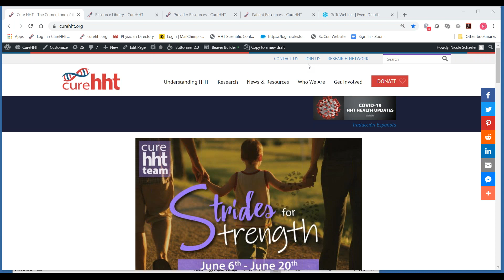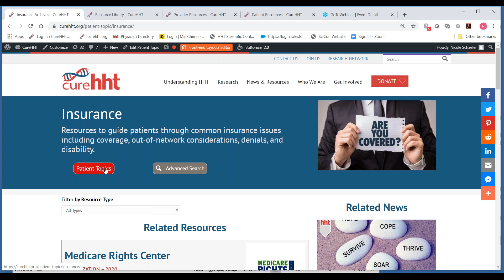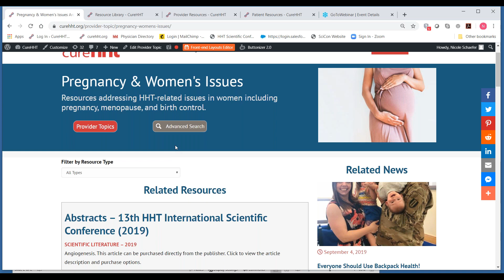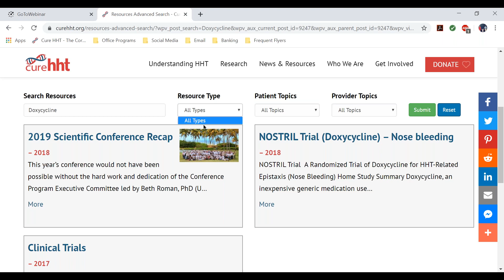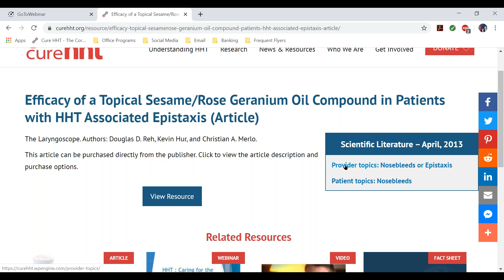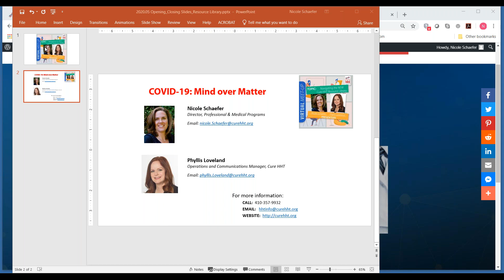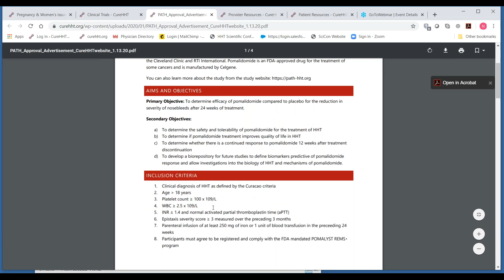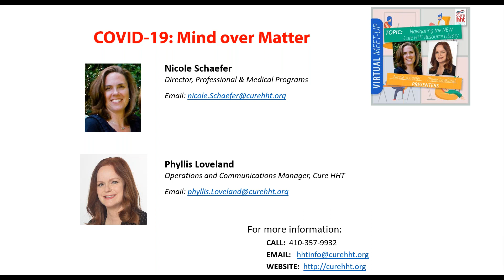Navigating the NEW Cure HHT Resource Library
We are excited to roll-out our all NEW HHT Resource Library as part of our 2020 goals and we want YOU to be there for the grand reveal! Join Nicole Schaefer, Director of Medical and Scientific Programs and Phyllis Loveland, Operations and Communications Manager as they walk you through a short tutorial and look into all that the new Cure HHT Resource Library has to offer the HHT Community, both patients and health care providers. The Resource Library is bursting with hundreds of published scientific literature, fact sheets, treatment updates, news articles and so much more…all for you at the stroke of a keyboard!